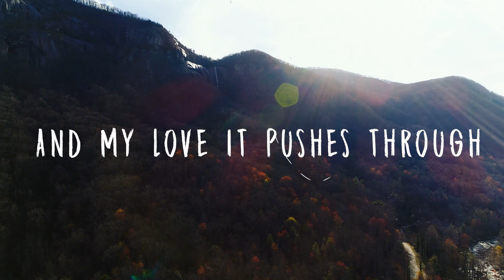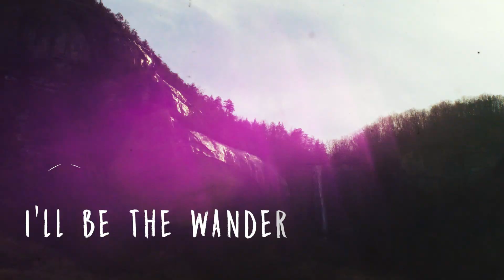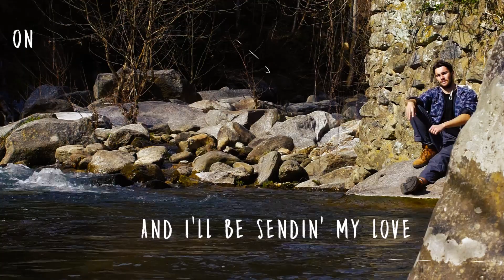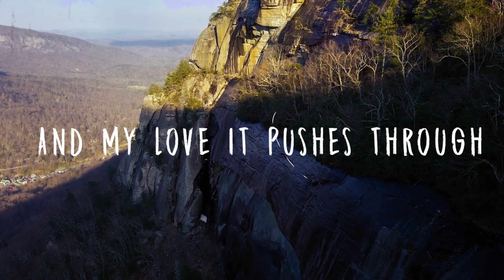SOWFLO - "Hitchhiker" (Official Music Video)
While on tour last summer, SOWFLO pulled off at a truck stop in Nashville, TN for gas & coffee. It was there we crossed paths with a hitchhiker whose story would inspire the lyrics for this song.
    Our drummer (Wes) was watching his dog for the quick minute the hitchhiker went inside the store.  In appreciation, he rolled up the last of his weed & we shared a joint on the curb in front of the truck stop.  He told us about the places he’s traveled & the sights he has seen.  The hitchhiker went on to say that he was currently trekking cross-country to Arizona to fulfill an unbreakable promise to his wife; To be by her side come June, as she battles the courts to regain custody of her children.  They were both travelers heading in the same direction, to the same destination.  The only difference being that his wife was 12 hours in front of him.
    The hitchhiker didn’t own a smartphone.  He wasn’t on facebook & he didn't use google maps.  When he’s separate from his wife, he misses her wholly.  With a smile he explained to us that nothing was amiss, that they would reunite soon, and that the journey was beautiful.
    I left that truck stop feeling inspired by his story. TRUE LOVE will travel any distance.  It conquers all terrain, & knows no boundaries.  ”Love pushes through.”

-Jacob Dorris

Produced by: Marc Lee & SOWFLO

Video produced by: Brown Bear Visuals
Directed by: Jacob Laham
Animation by: Daniel Rodriguez
Cast: Sean Weber, @Sofi_servicedog

Lyrics
“HITCHHIKER”

V1:
From the foothills of Chimney Rock
To a truck stop in Nashville, Tennessee
My feet, they’re sore
But I’m missin’ you more
And the road, she talks to me
Telling me stories that are older than time
And the dog’s good company
After it’s storming a while
The stars, they shine
Like you would not believe

CH:
And my love, It pushes through
And I am only
Twelve hours
Behind you, behind you

I’ll be the wandering roadsman
Following the omens
It’s you I’ll be holdin’ soon
Come June, Come June
I’ll be holdin’ soon, That’s you

V2:
I put one foot in front of the next
My right, In front of my left
Picking up the pace now, We still got a ways
It’s all i can do, When I can’t put a thought together that aint about you
And it’s all i can say, as I’m crossing the divide
The journey is divine
And you are the finish line (Wo-wo-wo-wo-wo!)

Br:
And I’ll be,
Sending my message on a breeze
Hoping that it reach you in your time of need
Sendin’ my love on the wind
And you’ll know it’s me, Until I see you again

Sendin’ my message on a breeze, From an old dirt road
Lookin’ up at a star-strewn canopy
Send my love on the wind
You’ll know it’s me, Until i see you again

Following the omens
Come June